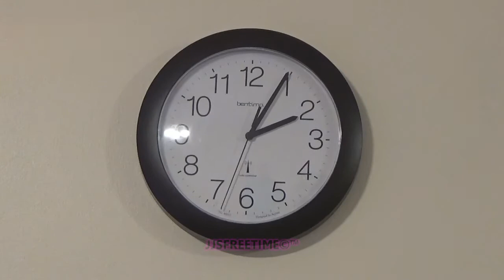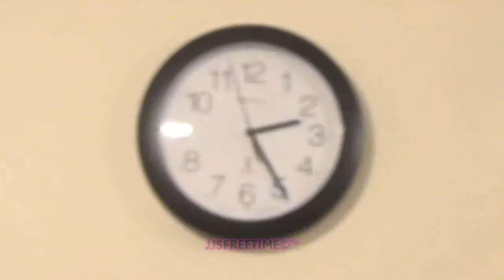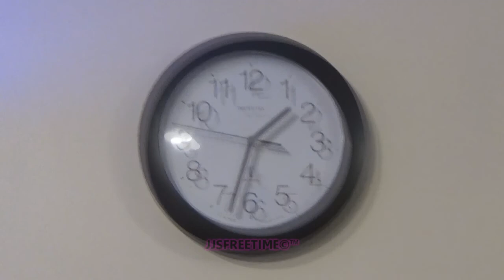JJSFREETIME shows you his clock failing to go back one hour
This video was made in late 2016
Did you know i do more than youtube? Well now you know links are below
Before you flag me read this disclaimer Copyright Disclaimer Under Section 107 of the Copyright act 1976, allowance is made for -fair use- for purposes such as critisism, comment, news, reporting, teaching, scholarship and research.